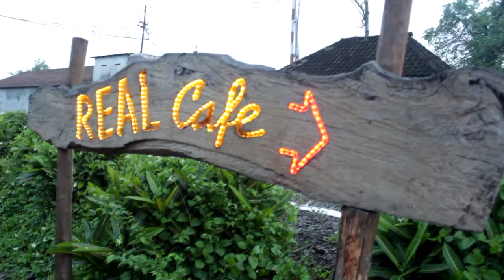Tak ingin Sendiri - Dian Piesesha - Cover by Freill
Kang Cun//Tak ingin sendiri - Dian Piesesha (cover by Freill)

Original song -

 Dian Piesesha - Tak ingin sendiri
Cover - by Freill

gitar - Freddy
vocal - kang Cun
lokasi - Real Cafe Jatiroto//Hensi Salon